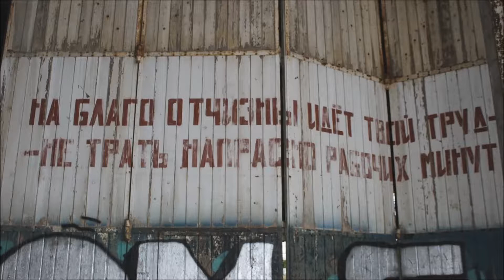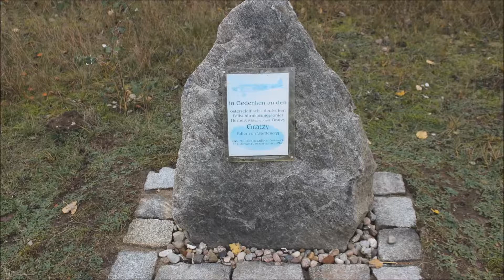Militärflugplatz Alt Daber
Ehemaliger Flugplatz in Brandenburg
bei Wittstock.
Alt Daber ein Lost Place der keiner mehr ist!
Seit dem Abzug der sowjetischen Truppen am
20. Juni 1994 stillgelegt.
Die letzten Tage sind gezählt vom Fliegerhorst.
Die Gebäude sind verschwunden geblieben
sind die Hangars,bis jetzt!
Baumaschinen und Arbeiter die wie die Ameisen
den Solarpark Alt Daber installieren.